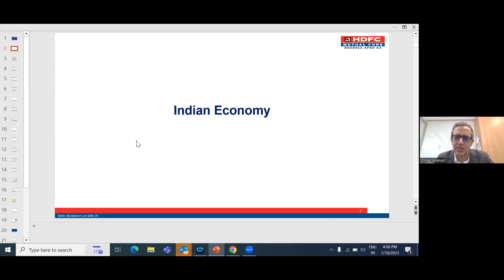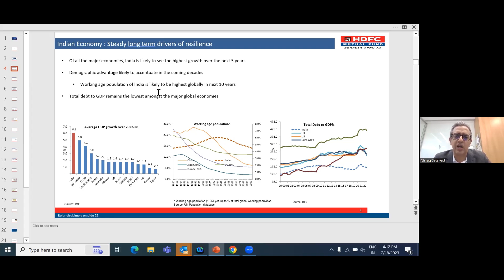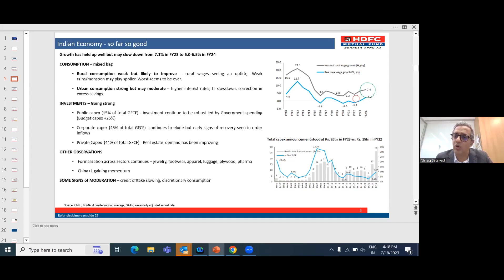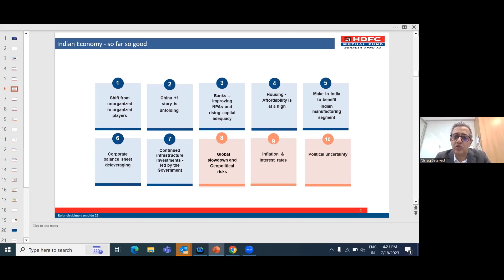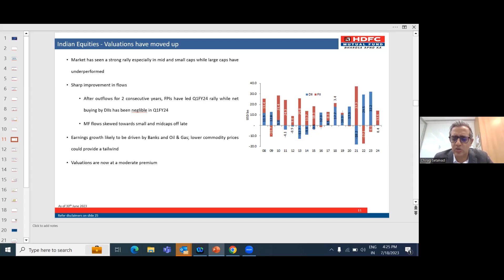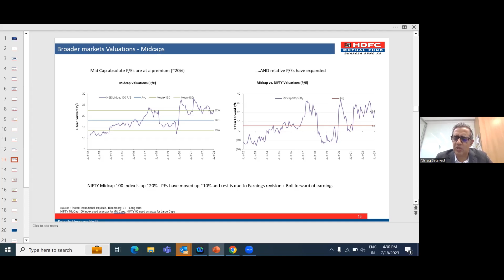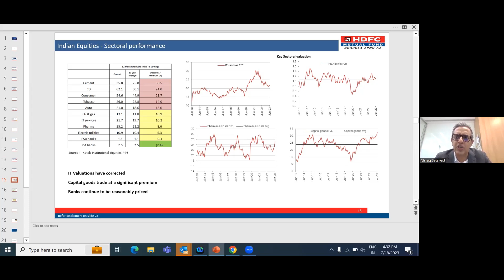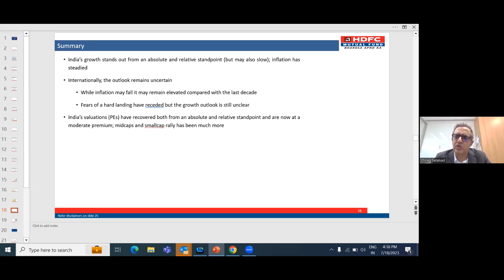Market at 65000: Macros, Valuations, and more... by Mr. Chirag Setalvad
Mr. Chirag Setalvad, Head of Equities, HDFC AMC Ltd. discusses about how markets are poised, domestic and global macro-economic environment, equity valuations in different segments and key drivers/ risks for the economy